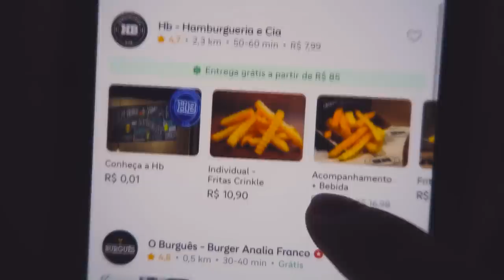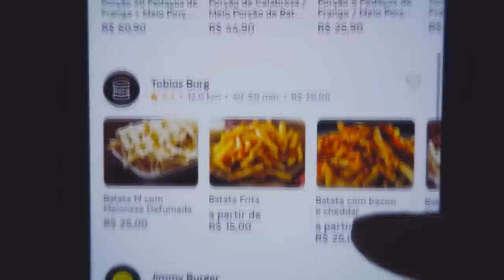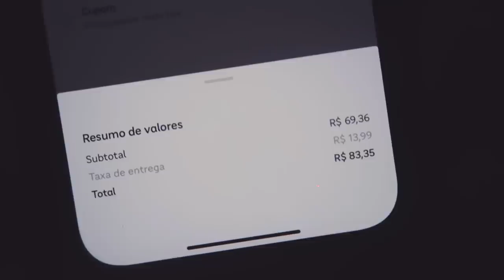COMPAREI A BATATA FRITA MAIS CARA E A MAIS BARATA DO APLICATIVO em 2022!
Hoje, comparei a BATATA FRITA mais cara e mais barata do aplicativo que a gente ama!